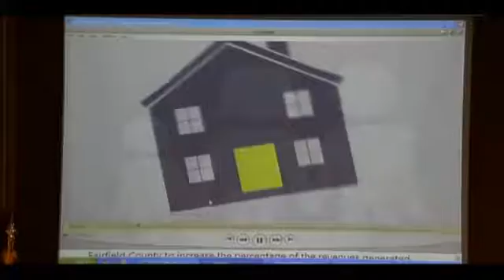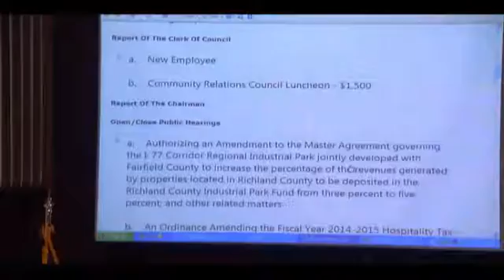June 2, 2015 part 2